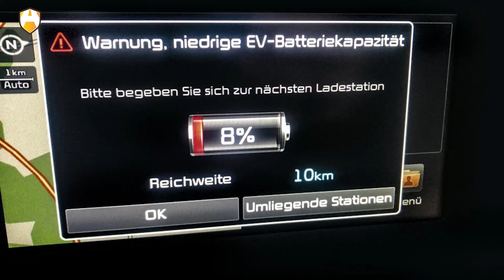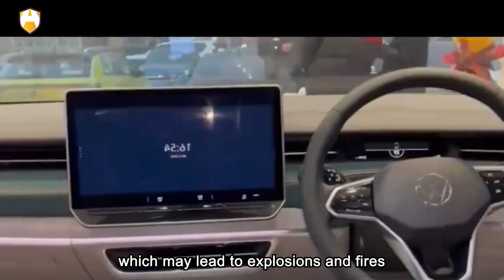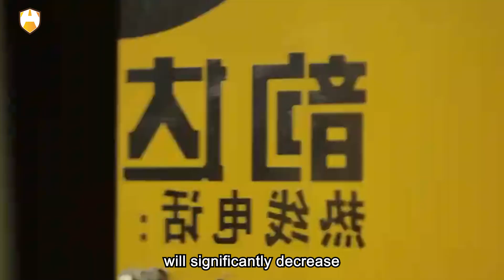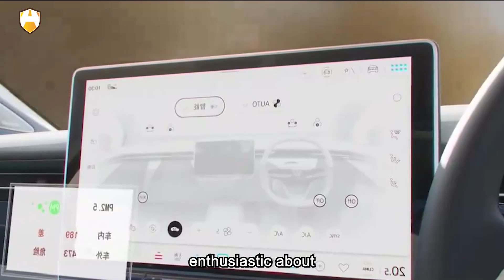8 key challenges facing the electric vehicle industry, analyzing their potential risks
Electric motors, compared to internal combustion engines, are significantly ahead in mechanical efficiency and noise control, representing different levels of technological advancement. Currently, although electric motors have replaced internal combustion engines in many fields, fuel power remains mainstream in transportation tools such as cars, planes, and ships. This is mainly due to the nature of mobility of these tools, as power supply is not as convenient as liquid fuel. Due to the unique properties of electricity, its limitations in mobile applications are obvious. This does not mean that the performance of electric motors is poor, but rather that they face challenges in practical applications.

Firstly, electric vehicles mainly rely on rechargeable batteries as their high-power power source. However, I believe that relying on batteries may not be the best choice. Some may question, what else can be used besides batteries? Can it be directly connected to a computer? In fact, the correct approach is to connect the car to the power grid. Although it seems fine to power small devices with phone batteries, powering a car with batteries is another matter, with significant differences in essence and scale between the two. Phones are mainly used for computation and display, while cars are physical entities driven by electricity.

Unlike traditional fossil fuels or nuclear energy, electricity, solar energy, hydropower, and wind energy are dynamic forms of energy. Through mature circuit systems, these energy sources can provide stable power for various electrical devices. However, storing electricity in batteries and using it in different locations or during mobility, especially for cars, is this practice reasonable? For small precision devices such as phones, computers, and cameras, battery power is a last resort because they cannot be directly connected to the power grid, and they cannot use gasoline as an energy source either. Even today, long-lasting power supply for phones and cameras remains a challenge, so for cars that require high power and fast movement, relying on battery power is not only scientifically lacking but also economically insufficient. In the end, whether this path is correct, time will tell.

Currently, power batteries are suitable for low-power, short-distance commuting tools such as electric bicycles and buses. However, for transportation tools with high power and long distances, such as cars, ships, and planes, battery energy storage is not an ideal choice. During low-power consumption periods, wind and hydropower resources may be wasted, but the cost of storing these energy sources in the form of electricity is too high. Considering China's strong battery industry consumes a large amount of resources, and batteries are essentially only energy storage containers with limited value in cycle charging and discharging, a large number of charging piles are also needed to support them. This practice may not be wise because in the long run, the value of stored electrical energy may not outweigh the cost of the batteries themselves. Converting surplus electricity into new energy sources, such as synthetic fuels or hydrogen energy, may be a more economical, scientific, and practical choice. Europe and the United States may slow down the development and production of electric vehicles for similar reasons.

Electric vehicles have impressive acceleration capabilities, which are undoubtedly attractive on the racetrack. However, for civilian vehicles and public transportation vehicles used in daily life, this high-speed acceleration may not be necessary or even suitable. Imagine if a car could accelerate from zero to sixty in three to five seconds, how significant is this for ordinary drivers in practical terms? Excessive acceleration may increase risks and the likelihood of accidents, especially serious ones.
So, what kind of acceleration performance is appropriate for civilian vehicles? This indeed requires scientific research and precise measurement. Overemphasizing rapid acceleration may lead to serious issues. By analogy, if everyone drives cars with rocket-like acceleration, the safety risks will undoubtedly increase exponentially. Is this a principle that we should all understand?